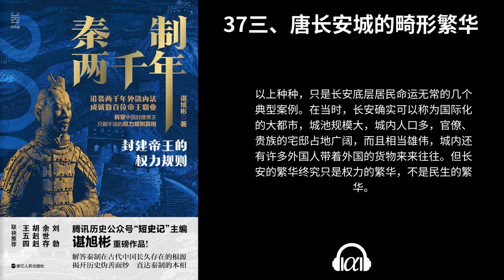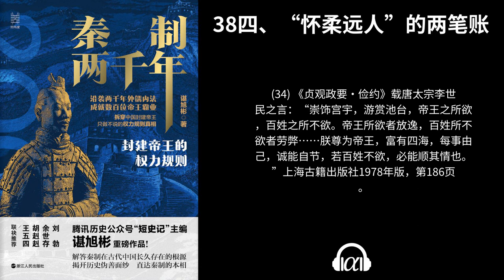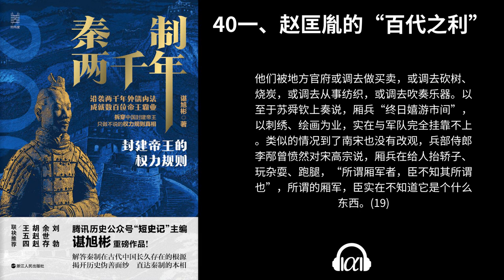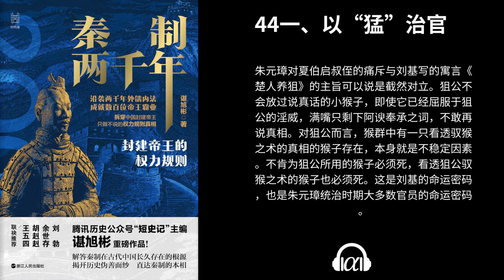【有声书】《秦制两千年》（上）：封建帝王的权力规则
00前言 - 0:00:00

01第一章　“理想国”与“理想民” - 0:17:44

02一、商鞅的“理想国”：国富而贫治，民愚则易治 - 0:21:19

03二、韩非子的“理想民”：五蠹与六反 - 0:38:38

04第二章　胡亥亡国的技术分析 - 0:52:31

05一、秦政的残暴在于制度化伤害 - 0:54:29

06二、秦二世而亡的变量一：官吏集团“苦秦” - 1:18:42

07三、秦二世而亡的变量二：未及驯化的新秦民 - 1:25:42

08第三章　“白马之盟”的玄机 - 1:43:51

09一、西汉建国的游侠底色 - 1:46:23

10二、军功集团的权利与义务 - 1:55:41

11三、百姓用脚投票奔向王国 - 2:13:07

12第四章　游士消亡与秦制回归 - 2:28:02

13一、遍地皆是失业游士 - 2:30:06

14二、“求贤诏”里的规训 - 2:37:14

15三、寄主的非正常死亡 - 2:46:34

16第五章　西汉知识界对秦制的批评 - 2:57:06

17一、贤良文学大战桑弘羊 - 2:59:57

18二、寄望以“天命”约束皇权 - 3:18:53

19第六章　天下归心与天人共弃 - 3:42:22

20一、表演赢得万民拥戴 - 3:44:20

21二、改革诱发土崩瓦解 - 3:53:42

22三、光武帝君臣的反思 - 4:13:09

23第七章　皇权、宦官与士人 - 4:33:51

24一、曹腾巨额财富的由来 - 4:35:26

25二、宦官与士人争夺人事权 - 4:40:32

26第八章　如何自群雄中胜出 - 4:58:26

27一、战胜豪强的另一面 - 5:01:40

28二、直百五铢钱的奥秘 - 5:16:52

29三、皇权缘何“破浮华”？ - 5:26:46

30第九章　控制与汲取的“进化” - 5:49:14

31一、科举重塑官僚集团 - 5:50:42

32二、增收变法花样百出 - 6:03:03

33三、减负改革中途夭折 - 6:26:39

34第十章　王朝的盛世潜流 - 6:41:21

35一、“贞观之治”的民生疾苦 - 6:43:33

36二、心照不宣的纳谏游戏 - 7:04:30

37三、唐长安城的畸形繁华 - 7:17:48

38四、“怀柔远人”的两笔账 - 7:37:15

39第十一章　另一个造极之宋 - 8:14:37

40一、赵匡胤的“百代之利” - 8:16:04

41二、仁宗时代亦无仁 - 8:29:12

42三、开封城的吸血游戏 - 8:54:48

43第十二章　明太祖猛于虎 - 9:26:22

44一、以“猛”治官 - 9:29:07